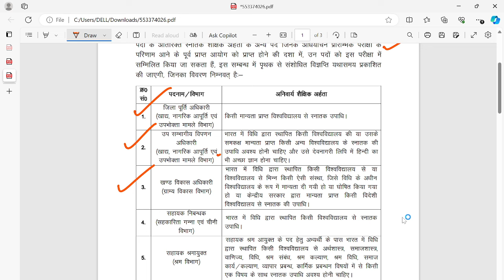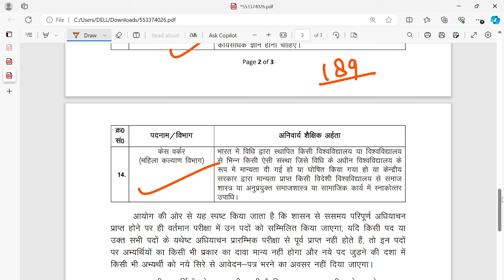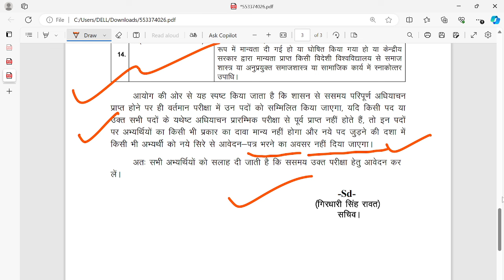UKPSC LATEST UPDATE ABOUT UPPER PCS POSTS,प्रवर अधीनस्थ सेवा चयन भर्ती से संबंधित महत्वपूर्ण सूचना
आबकारी उप-निरीक्षक/परिवहन सिपाही 15 फुल लेंथ प्रैक्टिस सेट लिंक नीचे है-